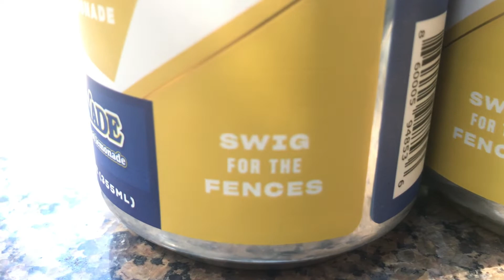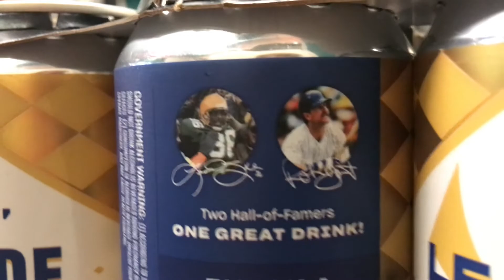Taste Test Tuesday - Leap N' Lemonade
We don't need to rave about Vodka Lemonades, you've had one. But THIS one is so good.  Wisconsin loves when a Packer Legend and Brewer Legend get together so let's cheers to Robin Yount and LeRoy Butler's Leap N' Lemonade!